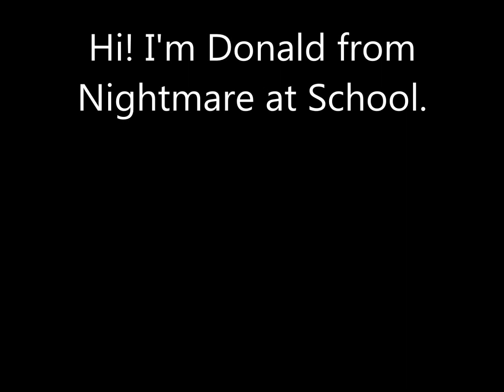Donald's Story on Érimos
Hi guys! Here comes this new Pokémon-Type Character Story which deals with the main character from Nightmare at School, who is named Donald by me and he uses Ground-Type moves for combat.